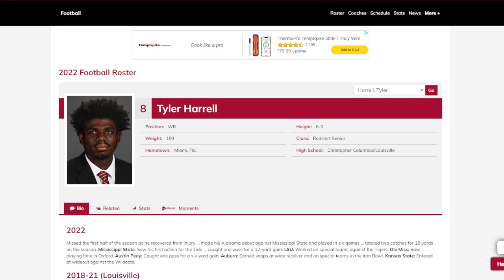Former Alabama wideout Tyler Harrell COMMITS to the MIAMI HURRICANES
Alabama wideout Tyler Harrell committed to the Hurricanes. This comes just hours after spending time on campus.

A Dade County native and Miami Columbus product, the 6-foot, 194-pounder signed with Louisville as a member of the Class of 2018. His breakout campaign came in 2021 when Harrell averaged a ridiculous 29.1 yards per catch for the Cardinals. He finished that season with 18 catches for 523 yards and six scores. In five games that season, Harrell averaged more than 30-yards per catch.

His big play ability shouldn’t come as a surprise considering Harrell went as fast as 10.37 in the 100-meter and 20.83 in the 200-meter during his prep days.Following that productive season, Harrell became one of the transfer portal’s most popular names and quickly found a home in Tuscaloosa. During his lone season with the Crimson Tide, appeared in five games and only brought in two passes for 18 yards after suffering a foot injury that kept him out and lingered.